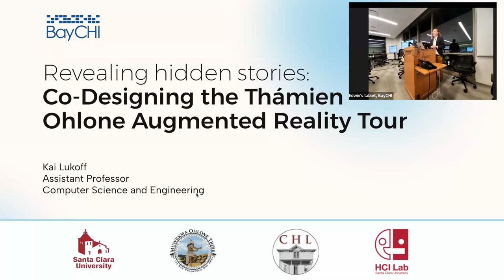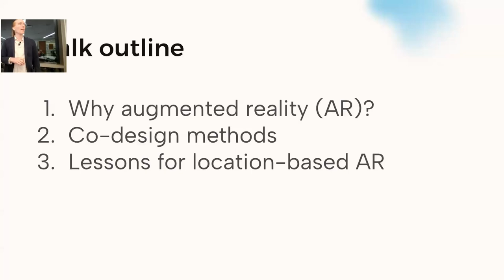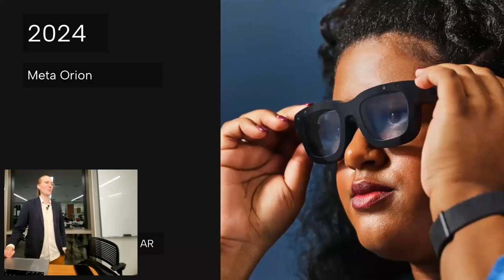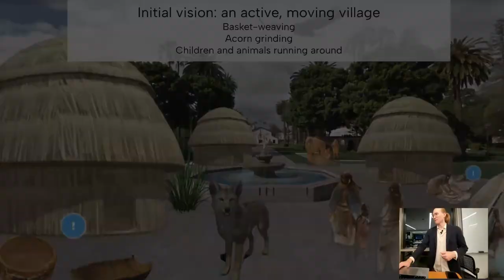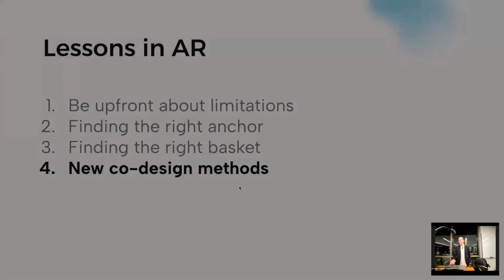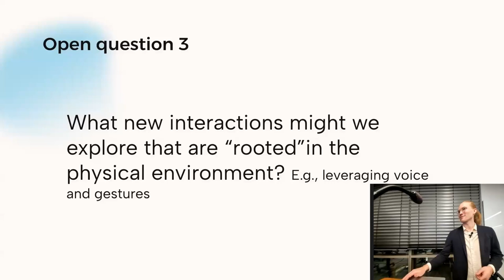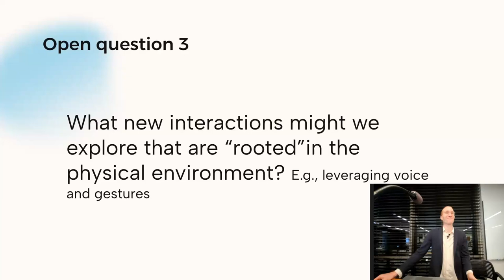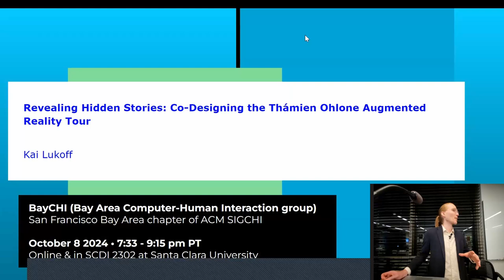Revealing Hidden Stories: Co-Designing the Thámien Ohlone Augmented Reality Tour with Kai Lukov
The Santa Clara University campus is adorned with symbols and monuments, including a Spanish Mission Church, that highlight its Catholic heritage. However, the presence and history of the Ohlone Native Americans, who have inhabited this land for thousands of years and continue to live here, receive little to no recognition. How can we utilize augmented reality (AR) to share these hidden narratives?
In collaboration with the Muwekma Ohlone Tribe, our interdisciplinary team developed the Thámien Ohlone AR tour. This tour reveals hidden stories, encourages visitors to engage in critical reflection, and inspires visions of a more just future and received the Best Movie Award at CHI 2024. This talk will share our insights on co-designing location-based AR experiences for social impact and explore the potential of AR in preserving cultural heritage.
Kai Lukoff is an assistant professor in the Department of Computer Science & Engineering at Santa Clara University. He leads the Human-Computer Interaction Lab, focusing on technologies with social impact. His recent work focuses on co-design methods for location-based augmented reality. His research has been featured in prominent conferences such as CHI, CSCW, IMWUT, and DIS, and he was honored with the 2023 Outstanding Dissertation Award from ACM SIGCHI.